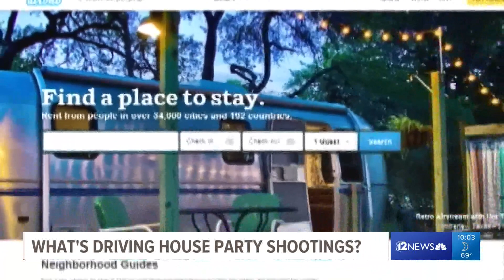Tempe house party shooting just one of latest in the Valley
12News talks with a law enforcement expert about three major factors that are contributing to these incidents.